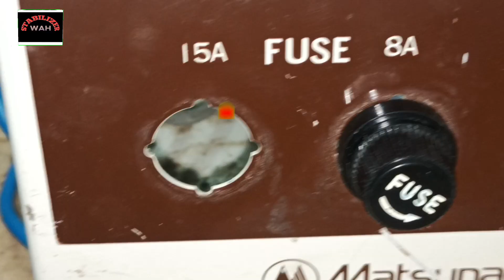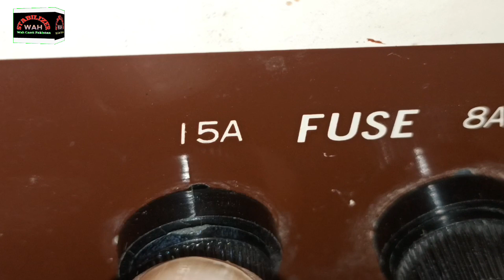{113} Why is there this mark on the fuse holder?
Assalamu Alaikum dosto Aaj Ham fuse older ke bare mein maloomat share Karenge fues older ke sath uski Chudi wali Jagah per ek cut ka Nishan hota hai Woh Kis Liye Hai

1... ایک ویری ایبل سے سٹیبلائزر سرکٹ کیسے کنٹرول کیاجائے

9۔۔۔ 10000 واٹ سادہ سٹیبلائزر کی ریلے کنکشن کیسے کیے جائیں